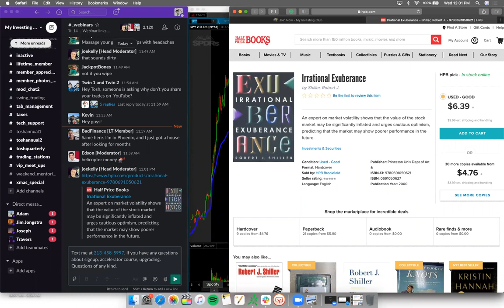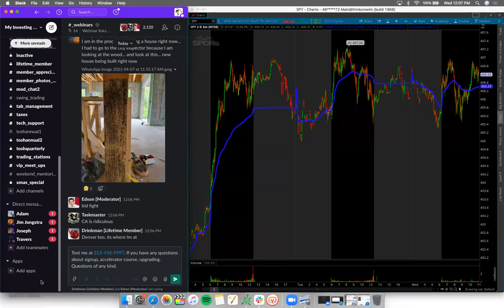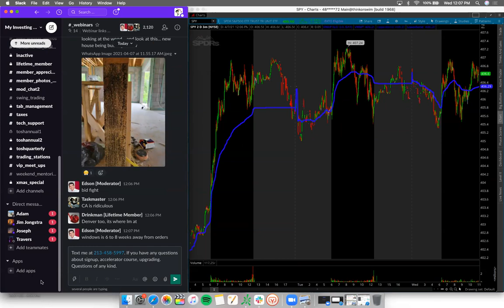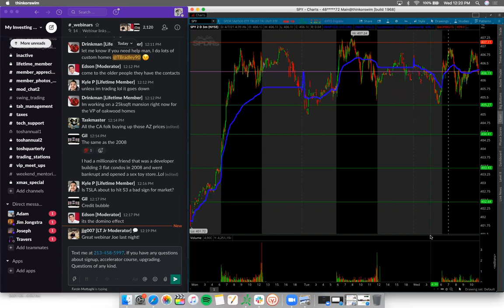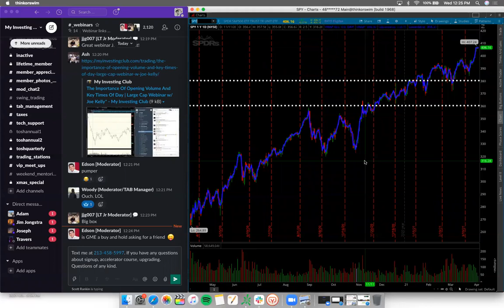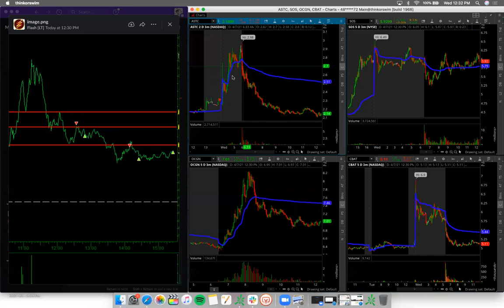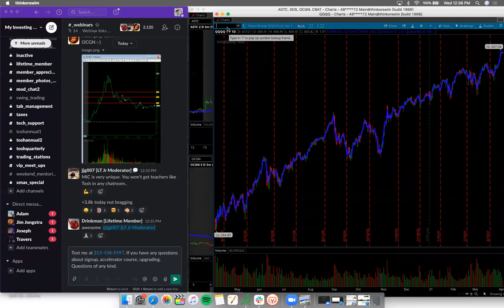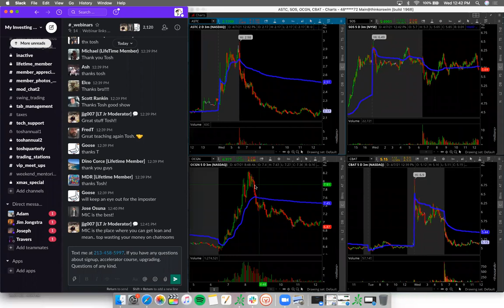Bubbles in Large Cap Stocks EXPLAINED | Are We In a Stock Market Bubble?